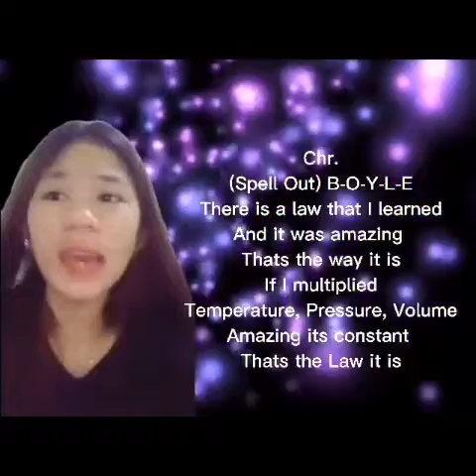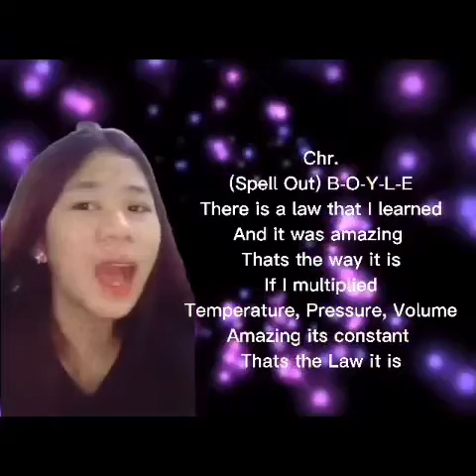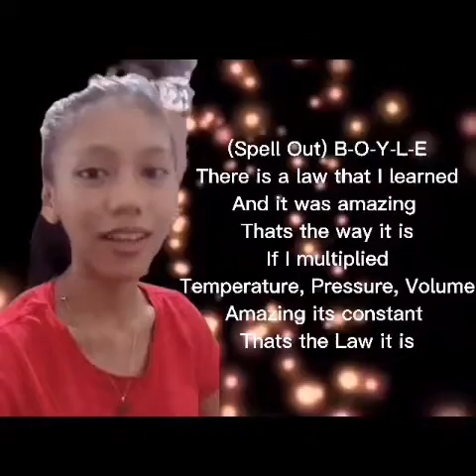Boyle's Law Song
[No preview available.]
Leader: F. Juan
Made by Grade 10 Section G, SY 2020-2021. Chemistry 10.